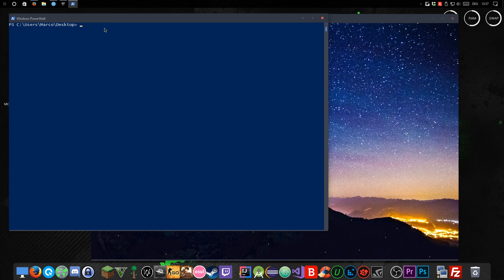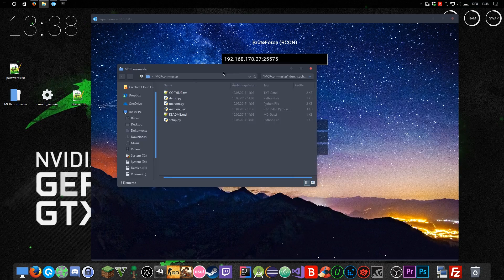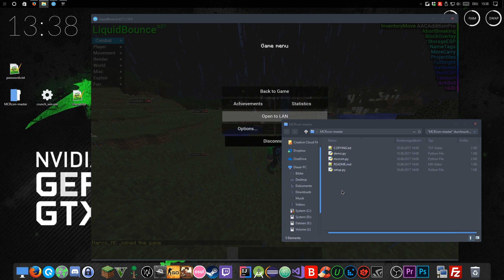RCON BruteForcer (ForceOP) | DEVLOG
Hi.
We are not responsible for any damage caused to you or others by using our RCON bruteforcer. Bruteforcing IS ILLEGAL in most parts of the world! This video was uploaded only for demonstration purposes. You may only use this bruteforcer with your own server or with permission from the server owner.

≈≈ TestServer
» TEST SERVER: test.ccbluex.tk «

≈≈ Music
Somewhere - Goblins from Mars/Patrick Drowie